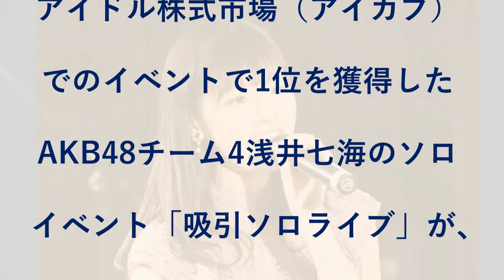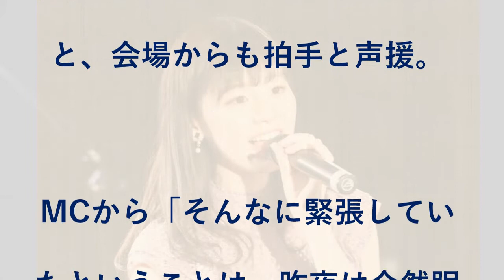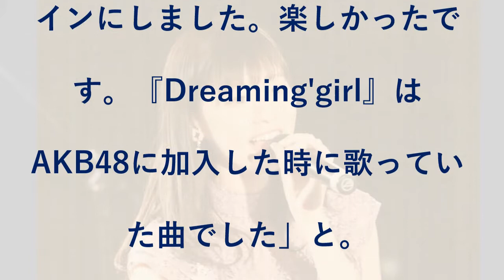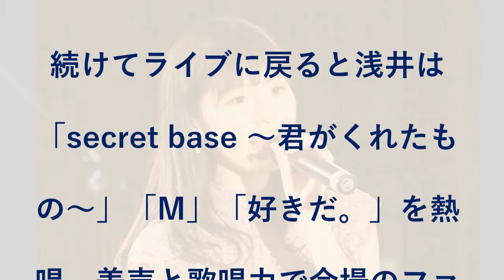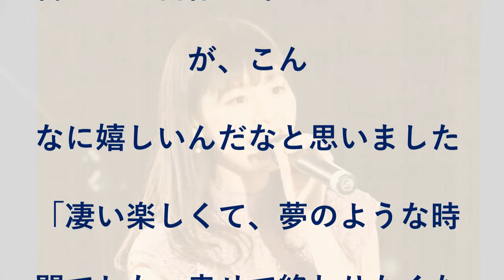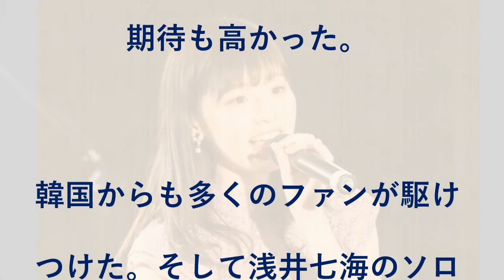AKB48浅井七海『吸引ソロライブ』開 催「これからも皆さんと一緒に喜怒哀 楽を共にしていきたいです！」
2019年4月20日、AiKaBu公式アイドル株式市場（アイカブ）でのイベントで1位を獲得したAKB48チーム4浅井七海のソロイベント「吸引ソロライブ」が、都内のライブハウスで開催された。浅井七海はアイカブでは「なーみんの吸引屋さん株式会社」の社長だ。